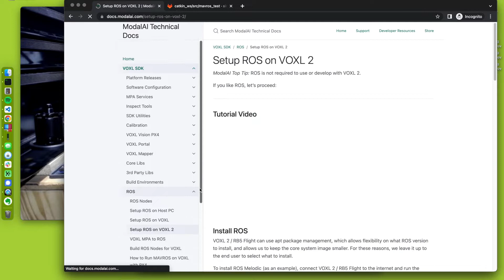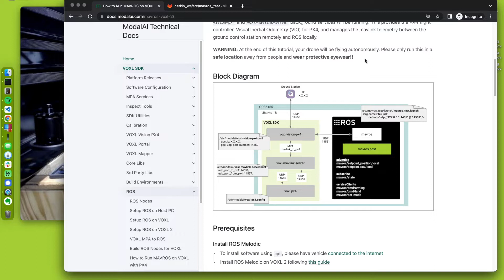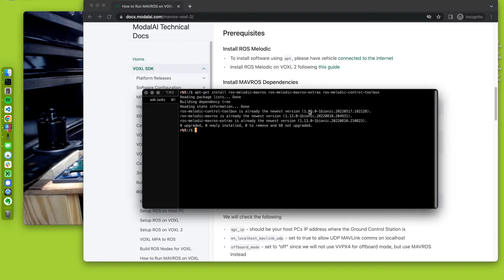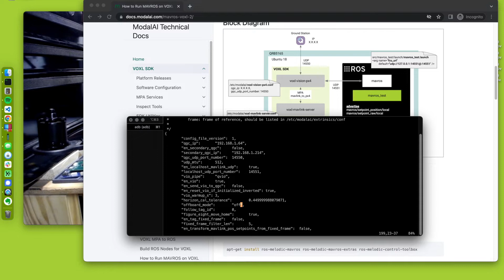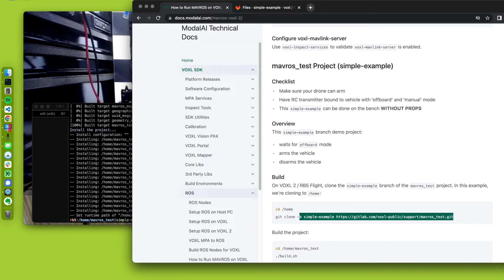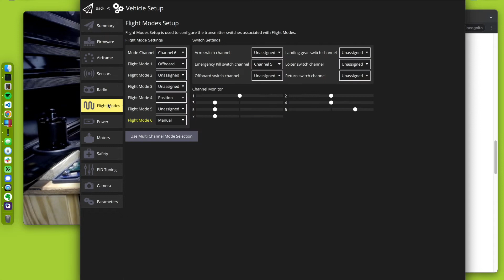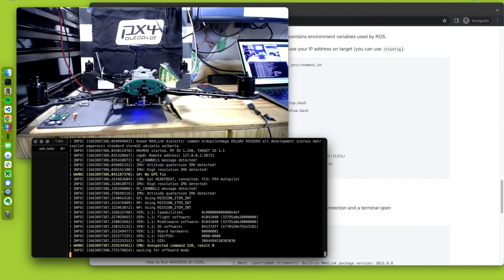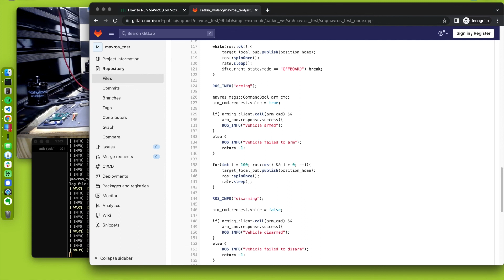MAVROS simple-example tutorial on VOXL 2 / Qualcomm Flight RB5 5G Platform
This tutorial video shows how to run a MAVROS based example to arm and disarm a VOXL 2 drone or Qualcomm Flight RB5 5G Platform with VOXL SDK.

ABOUT MODALAI
ModalAI® accelerates development of smaller, smarter and safer drones and robots with SWAP-optimized Blue UAS Framework autopilots built in the U.S.A. From home and business security to retail and government applications, the company’s highly-integrated AI-powered modules empower a variety of industries to utilize aerial and ground autonomous navigation systems that communicate on 4G and 5G cellular networks.

Based in San Diego, California, ModalAI was formed by former Qualcomm Technologies, Inc. employees in 2018 and builds on their prior research and development in the drone and robotic markets. ModalAI’s VOXL product line helps manufacturers and independent builders get to market quickly and affordably.